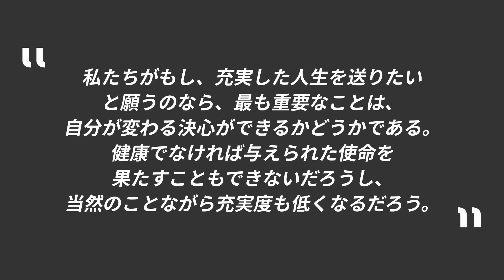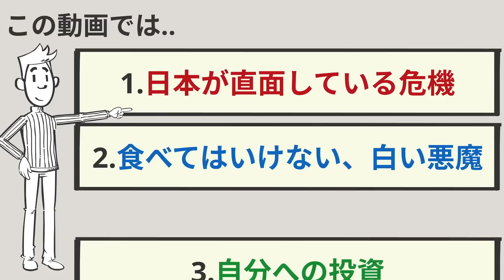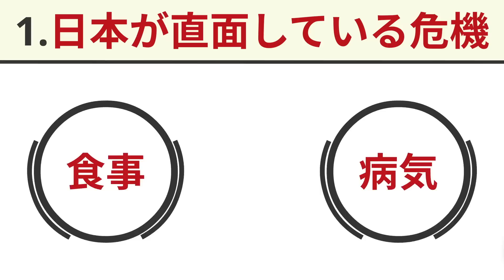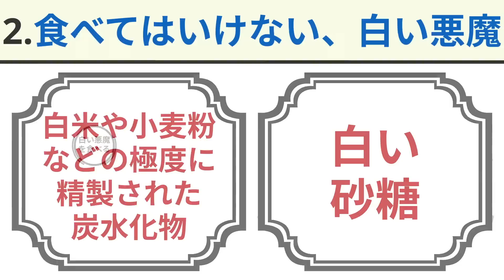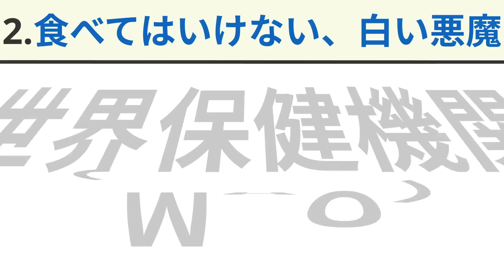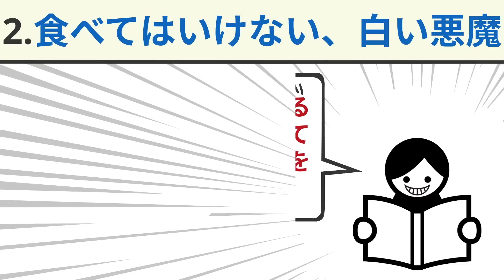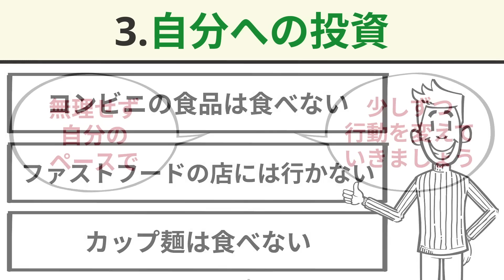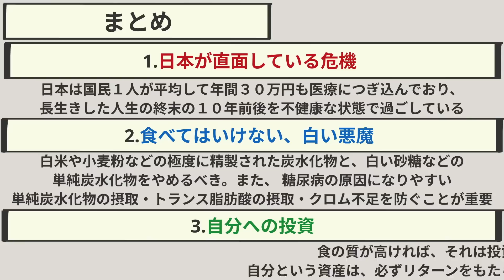【11分で解説】40歳からは食べてはいけない病気になる食べもの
【新サービス】

４０歳からは食べてはいけない　病気になる食べもの Kindle版
南 清貴  (著) KADOKAWA(編集)

【目次👀】
00:00　導入
01:05　①日本が直面している危機
04:40　②食べてはいけない白い悪魔
08:00　③自分への投資
10:10　まとめ